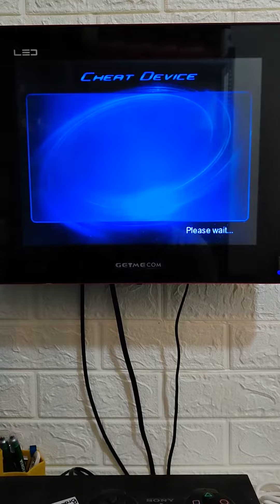B.2 CHEAT DEVICE PS2 FAT SERI 10.000 - 18.000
Info lanjut tentang toko kami :
KDW GAME STORE CAB. JAMBI
KDW X STORE ( TOKO ONLINE )
KDW GAME STORE CAB. BUKIT TINGGI